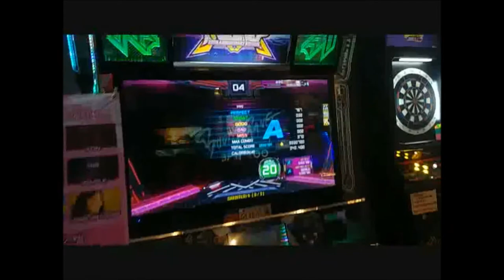Boomerang D20 First Try 2miss